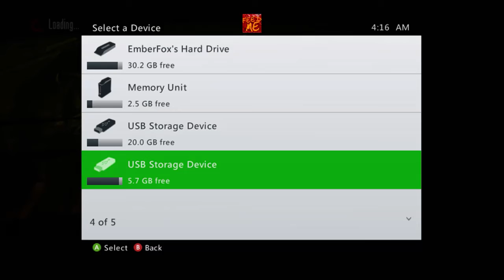My badly named horse and how I nearly lost a thumb - RDR Undead Nightmare